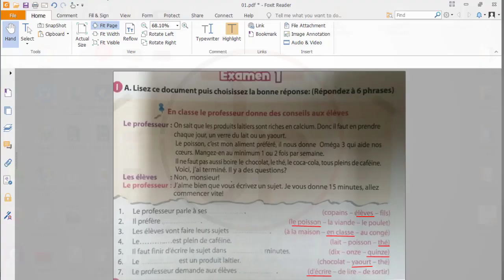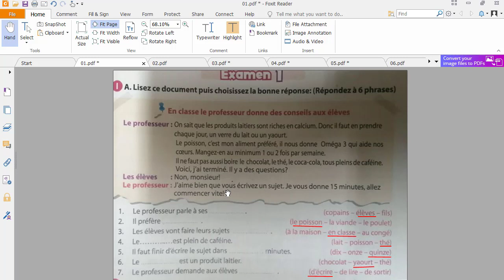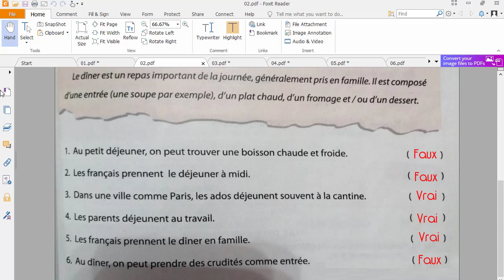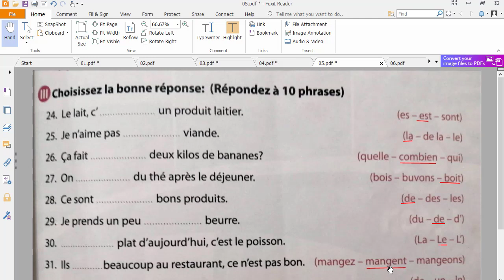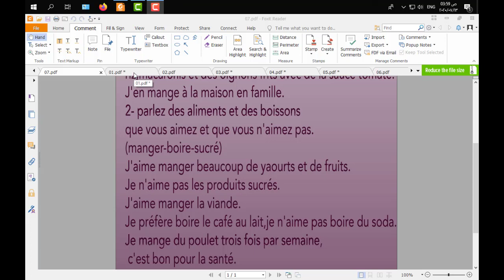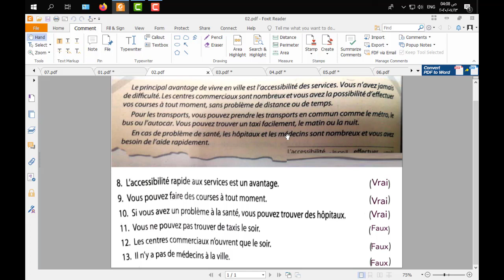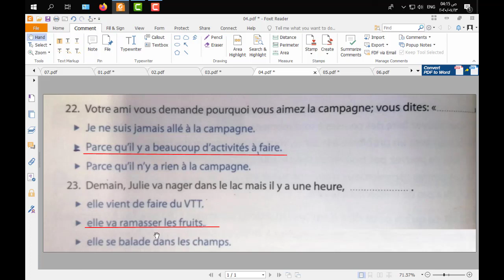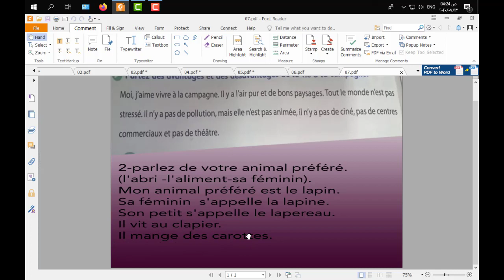حل نموذجين امتحان لغة فرنسية 3 ثانوي مصر 2020 / مدام مريم الجزائرية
ELDOCTOR SOFT
ELDOCTOR FRANCAISE
قناة الدكتور لتعليم اللغة الفرنسية
قناة الدكتور للبرامج والشروحات والتطبيقات وتكنولوجيا المعلومات

DELF A1
تحميل نماذج الوزارة للثانويه العامة 2020
منهج اللغة الفرنسية للثانوية العامة
نماذج امتحانات
وزارة التربية والتعليم
امتحانات ثانوية عامة لغة فرنسية
امتحان الفرنساوي التجريبي ٢٠٢٠
بوكليت لغة فرنسية ثانوية عامة
لغة فرنسية ثالثة ثانوى 2020
اجابات الامتحانات الاسترشادية
إجابة الامتحان التجريبي الثانى انجليزى 2020
نماذج امتحانات البوكليت لغة فرنسية
اجابة نماذج الوزارة ايطالى
النماذج التجريبية للصف الثالث الثانوي
اجابات نماذج الوزارة 2020
اجابة النموذج التجريبى الثانى فرنساوى 2020
مواصفات امتحان الفرنساوى اولى ثانوى
امتحان لغة فرنسية للصف الاول الثانوي
مواقف اللغة الفرنسية للصف الاول الثانوى
أسئلة فرنساوى اولى ثانوى
امتحان اللغة الفرنسية للصف الأول الثانوي 2020
أسئلة فرنساوى للصف الاول الثانوى ترم ثانى
اجابات امتحان الفرنساوي تانية ثانوي 2020
امتحان اللغة الفرنسية 2020
اللغة الفرنسية للصف الثاني الثانوي
مواصفات امتحان اللغة الفرنسية 2020
نموذج استرشادى فرنساوي اولى ثانوي
تحضير لغة فرنسية اولى ثانوى
نماذج امتحانات
وزارة التربية والتعليم
اجابات الامتحانات الاسترشادية
اجابات نماذج الوزارة 2020 جيولوجيا
نماذج امتحانات
وزارة التربية والتعليم